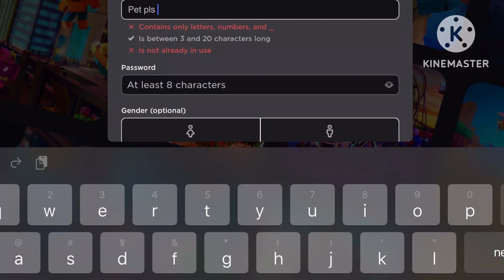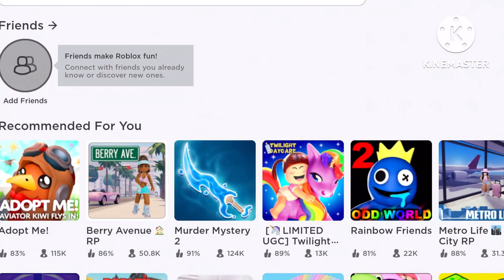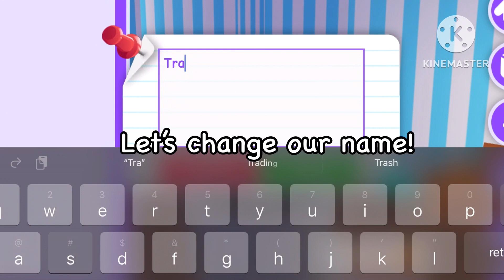✨Staying AFK as a trash can in Adopt Me to see what will I get✨| StarMelPlayz